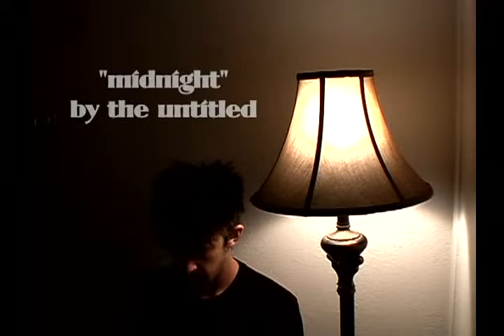The Untitled - Midnight